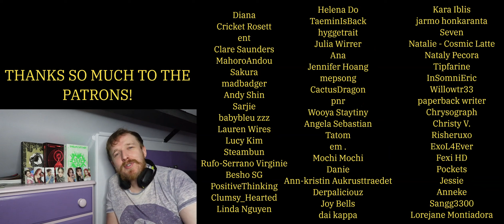NEW RED VELVET FAN REACTS TO SEULGI 슬기 '28 Reasons' - RED VELVET REACTION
SHE'S AWESOME!!!

"red velvet reaction" "reaction to red velvet" "react to red velvet"